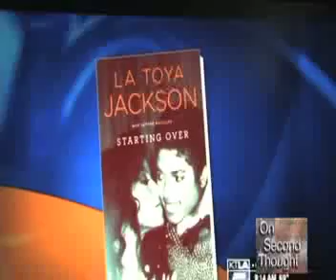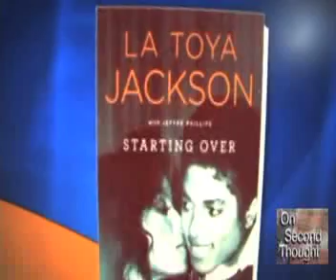PURE MURDER - says La Toya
La Toya Jackson, calls Michael's death "pure